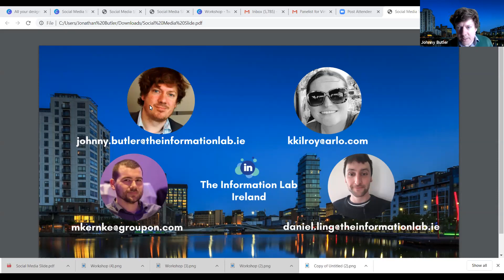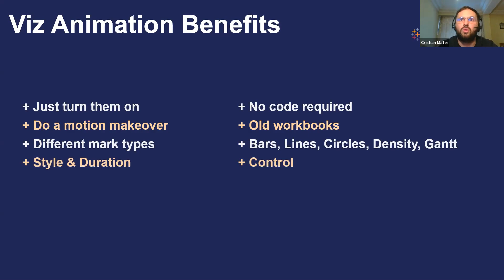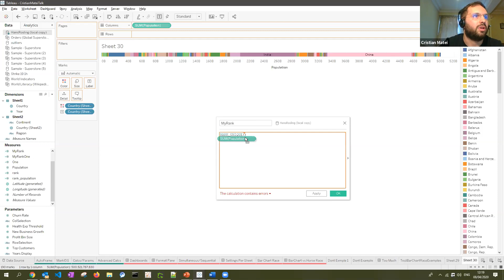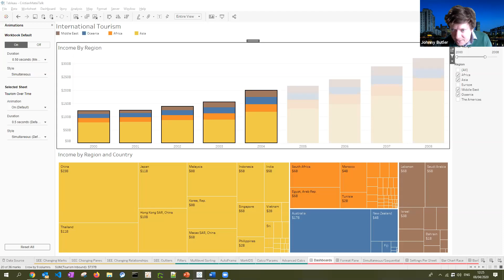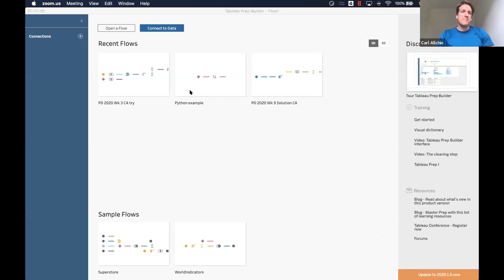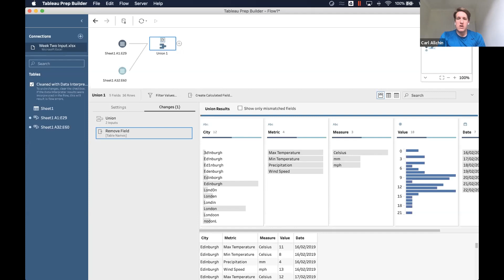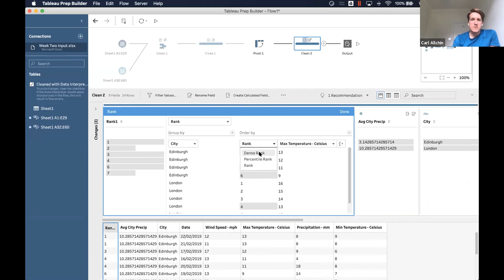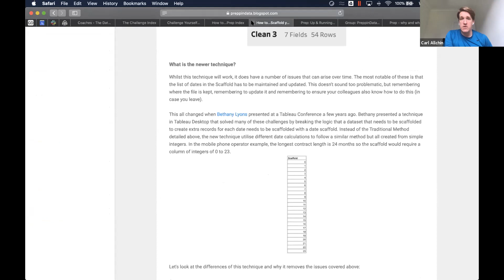Virtual Ireland Tableau User Group - 08 April 2020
Session details:
Introduction - Johnny Butler, Daniel Ling, The Information Lab
What's new in Tableau - Cristian Matei, Tableau
Preppin Data - Carl Allchin